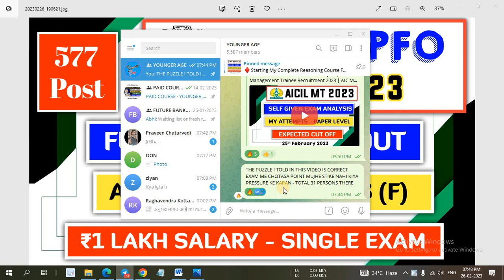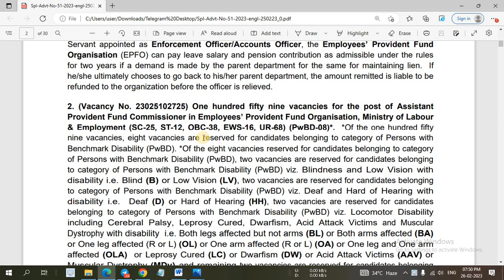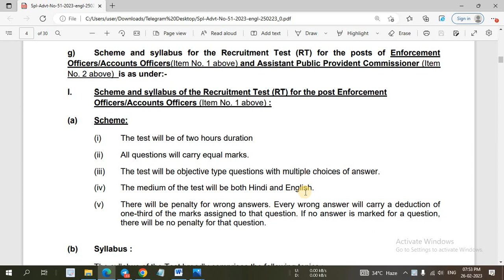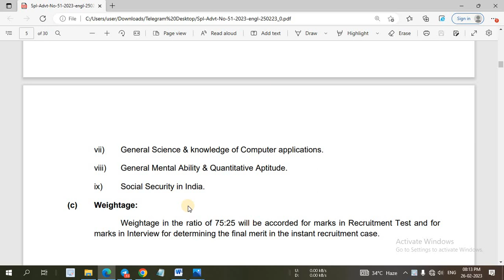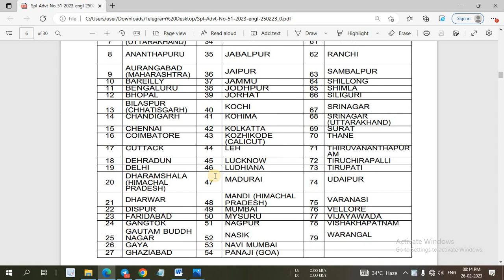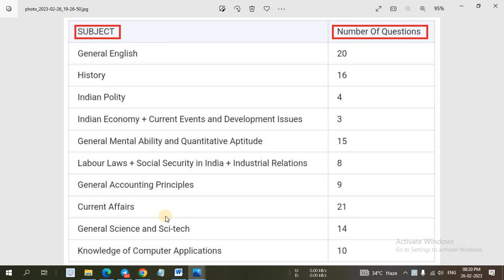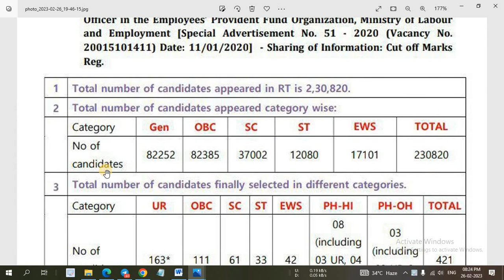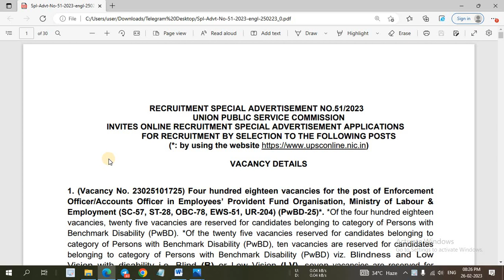UPSC EPFO 2023 Full Notification Out | UPSC EPFO Recruitment 2023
In this video I have discussed about UPSC EPFO Recruitment 2023.

@YOUNGER AGE
Younger age
Youngers age
Younger age channel
Delhi Cantt Recruitment 2022-23